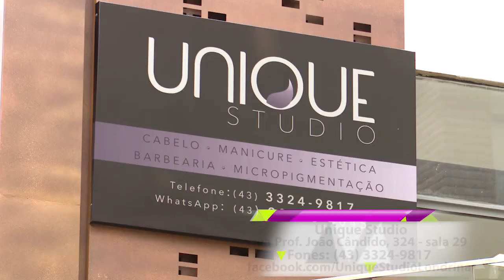VIP com Julie Bicas - Unique Studio, Centro de Estética e Beleza - Pateo Jardins Londrina - Unitv